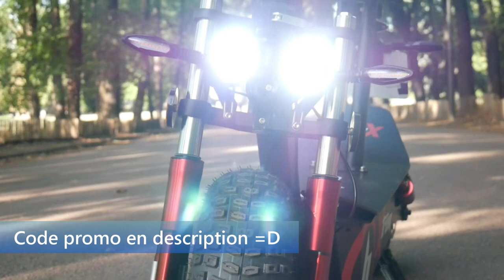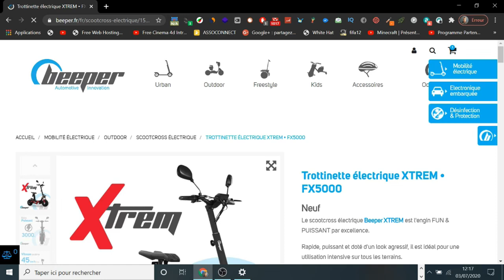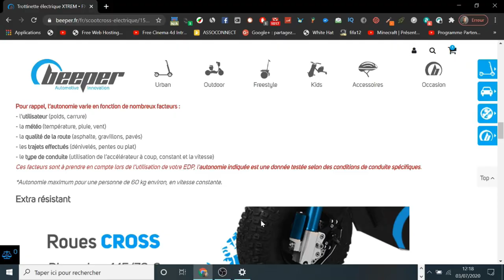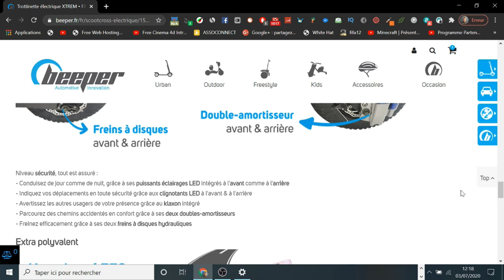BEEPER SCOOTCROSS TROTTINETTE ELECTRIQUE XTREM • FX5000 ! AVIS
Cette vidéo est en collaboration avec la marque Beeper.
Beeper ! Voici une présentation du scootcross le Xtrem FX5000 de la marque Beeper ! Mon avis concernant la trottinette électrique.
(Ne sont pas fournis avec le scootcross)

Snap : ChristoLyonnais

Bon visionnage ! ;)